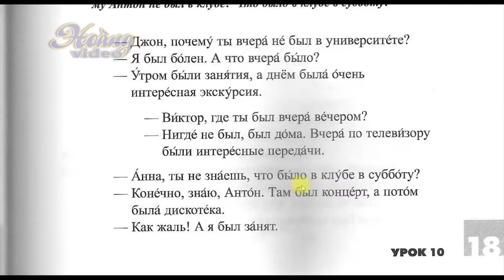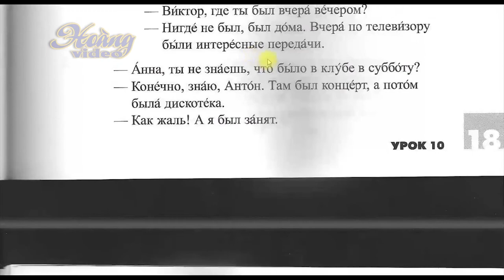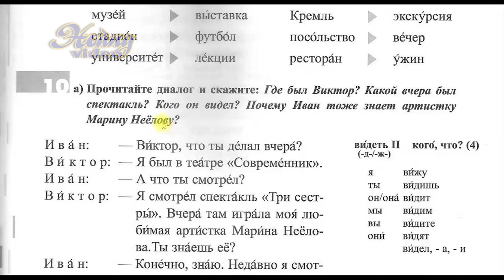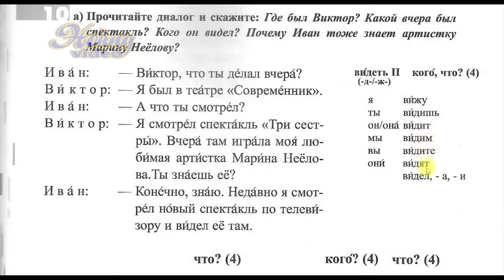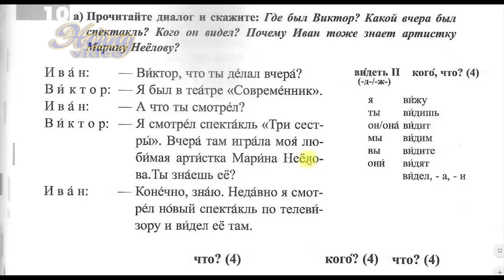🔥 Bài 10 Phần 9: Học đoạn đối thoại | Đường đến nước Nga 1 | Дорога в Россию1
💥► Clip name: Bài 10 Phần 9: Học đoạn đối thoại | Đường đến nước Nga 1 | Дорога в Россию1